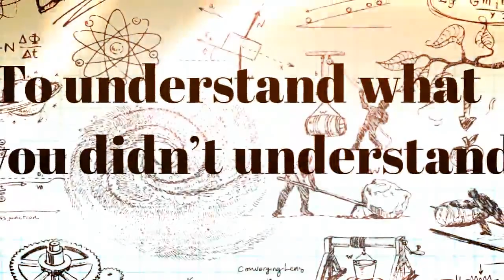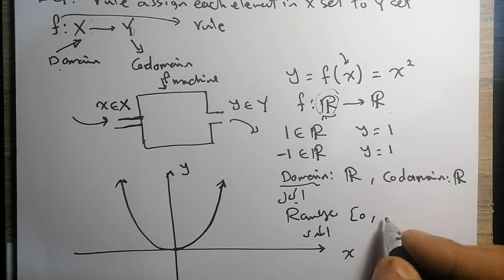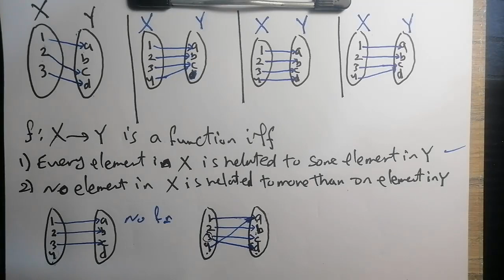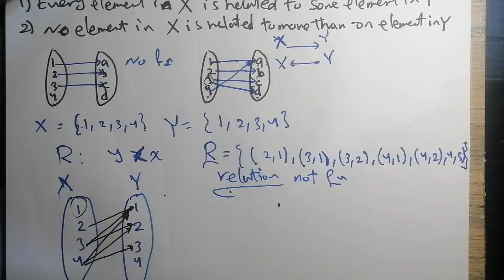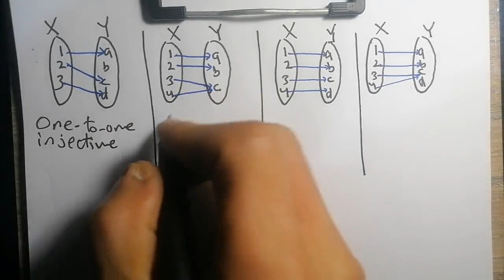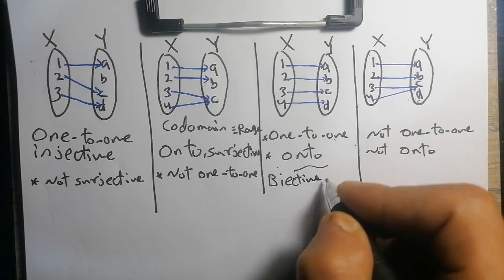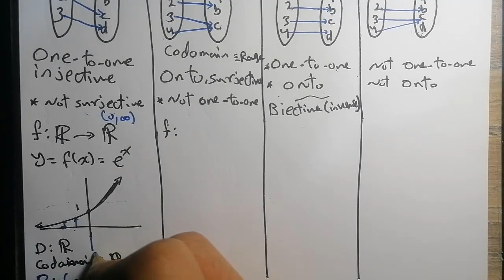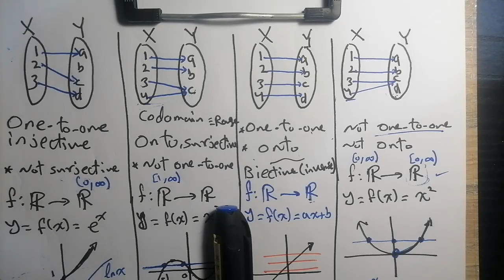Functions (Injective and Surjective Functions) | Calculus (التفاضل والتكامل)